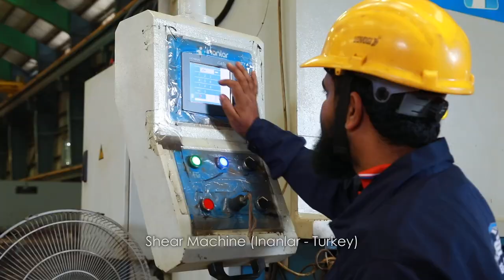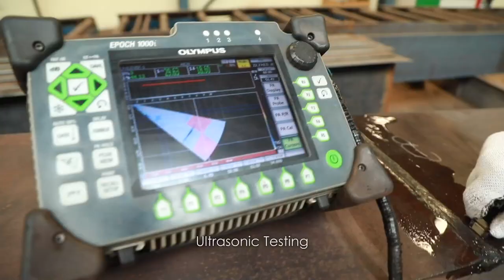PEB Steel Alliance Ltd Documentary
PEB Steel Alliance Ltd
Documentary